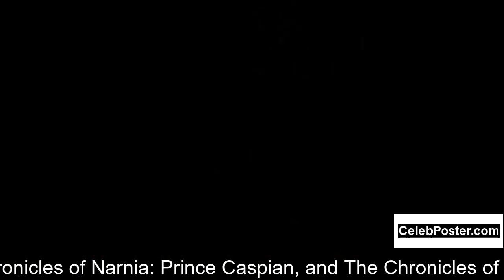Skandar Keynes biography